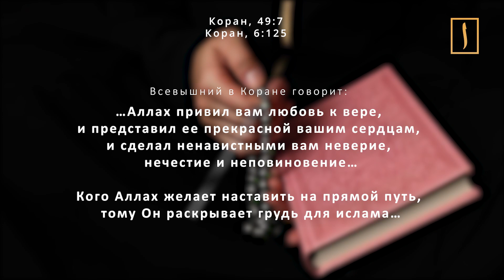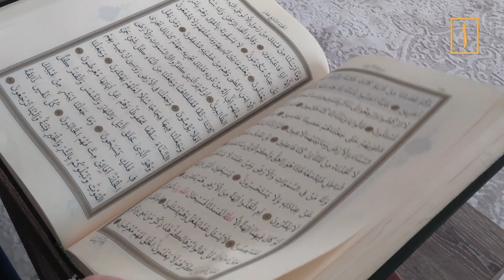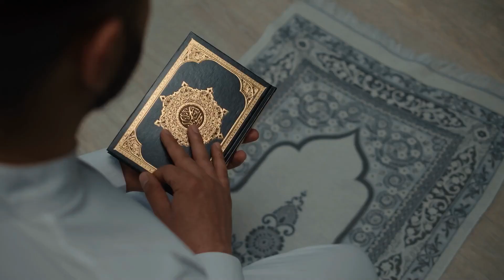Полицейский из Лондона: " Аллах выбрал меня" [ENGLISH SUBTITLE]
Полицейский по имени Пол из Лондона принял ислам после 16 лет работы с местной мусульманской  общиной на Эджвар-Роуд.